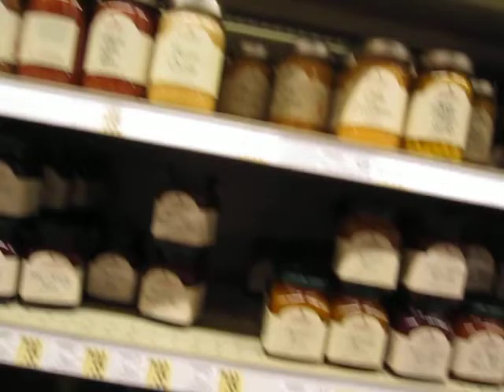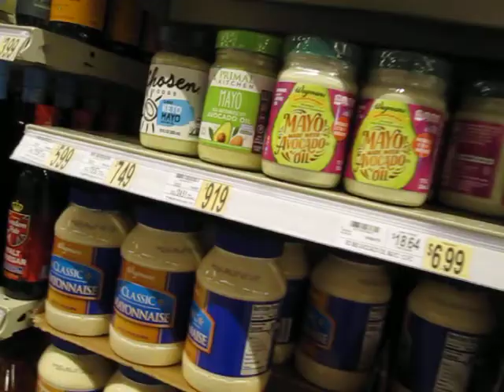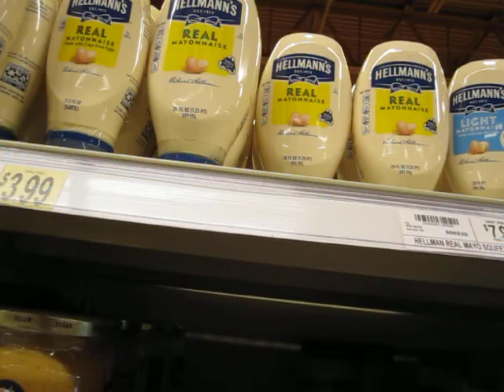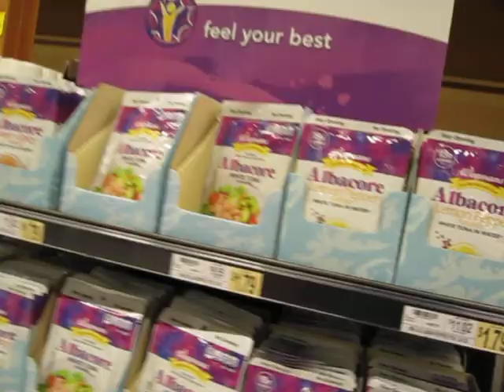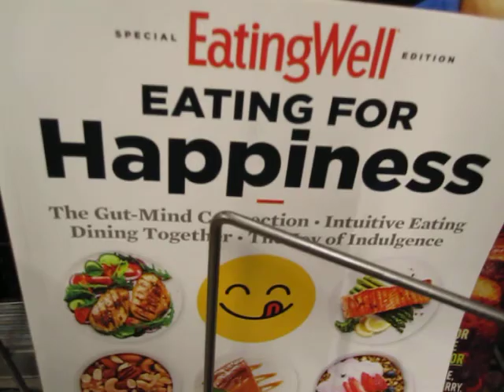A Depressed Collapsitarian Consumer Goes Shopping for Mayonnaise in Hell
After failing to correctly spell "mayonnaise" three times, this college graduate and former copy editor had to go look it up.